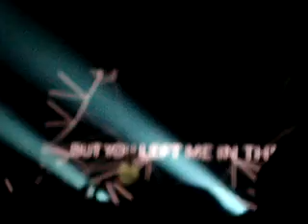Armin Van Buuren @ Warehouse Project 2012 - Burned With Desire vs. Ride The Wave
Ride The wave vs. Burned With Desire